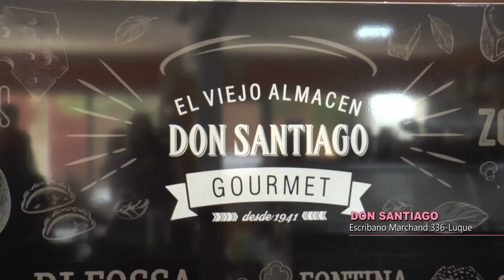Tendencias | 2Bloque 07-11